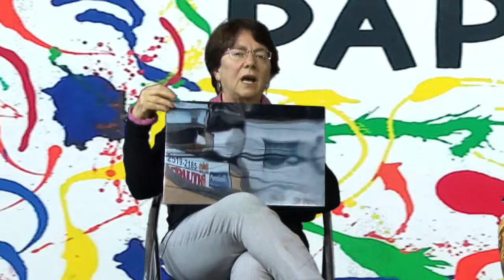capture 01 agosto 2017 10 56 54